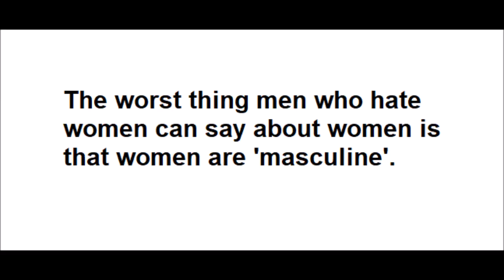Calling women masculine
If you resent women, it's not a good idea to call women 'masculine' as an insult because you are only admitting how bad men are. If you have such a problem with women's behavior and you are delusional enough to think men are morally superior to women, shouldn't you be criticizing 'feminine' behavior, at least?